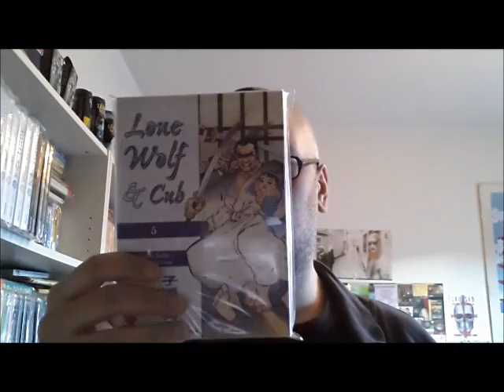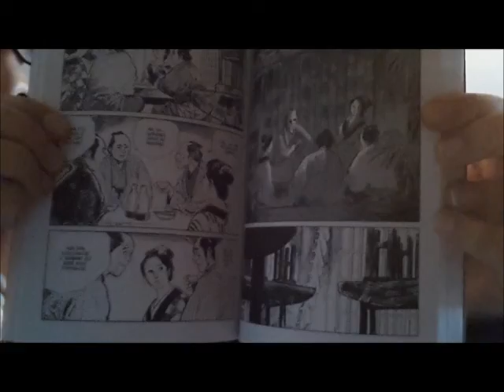"I Capolavori Manga" Lone wolf e cub di Goseki Kojima e Kazuo Koike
▂ ▃ ▄ ▅ ▆ ▇ █ READ ME-LEGGIMI █ ▇ ▆ ▅ ▄ ▃ ▂